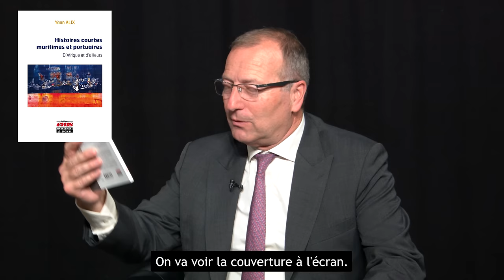Les ports : maillons stratégiques des souverainetés géopolitiques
Alain Juillet et Claude Medori reçoivent Yann Alix, délégué général de la fondation SEFACIL, pour nous parler de la géopolitique des ports. Comment la gestion et le contrôle de ces derniers, peuvent devenir des enjeux sensibles en raison de leurs importances stratégiques ? Nous abordons dans cette émission le cas de l’afrique, de l’Europe , de la route de la soie ainsi que la route Arctique.

00:00  Jeu concours
00:10 Intro
02:23 Transport maritime croissance ?
05:12 Compagnies ont des ports ?
07:13 Grands groupes et organisations
07:56 Routes différentes
08:32 Passage du Nord Est
08:46 Routes différentes
10:02 Arctique Russe
12:01 Nouvelle route Chine
15:08 les ports enjeux stratégiques
16:54 Porte du Pirée, Chine
18:07 Continent Africain
22:10 Devenir propriétaire d’un port ?
24:35 Propriétaires Etat
24:55 Port Français
28:25 Economie d'échelle
30:09 Nouveau défi
32:53 Conclusion
33:47 Modalités jeu concours